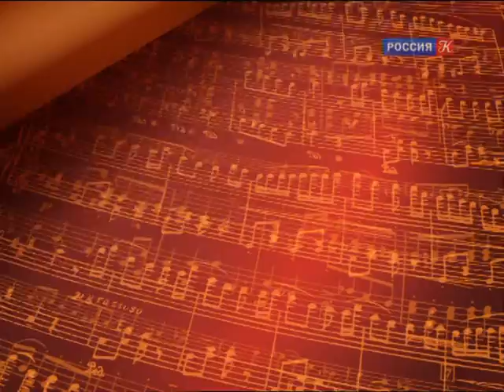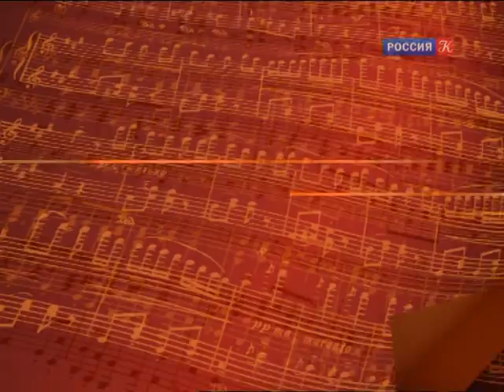Муслим Магомаев - Шлягеры XX века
Муслим Магомаев "Шлягеры XX века". Телеканал "Культура". Эфир передачи 18.08.12г.